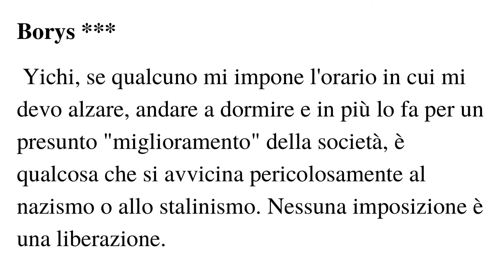Nessuna imposizione è una liberazione? (Borys)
Martedì 22 dicembre 2020, 9:15
Andando a far la spesa.

Ogni 8 centesimi che offri ci stai donando un altro minuto di vita: un minuto che non sprecheremo, ma che faremo fruttare nel modo migliore.

Yichi Hu e Gabriele Vietti